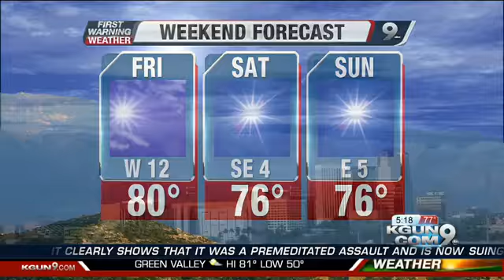Chief Meteorologist Erin Christiansen's KGUN 9 Forecast March 5, 2014 5PM